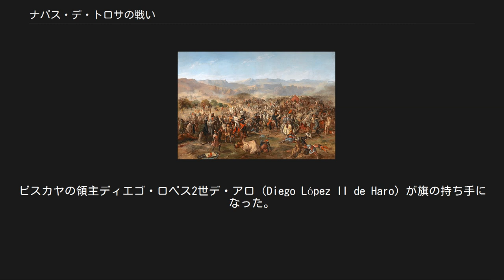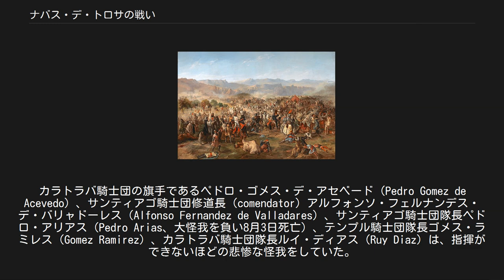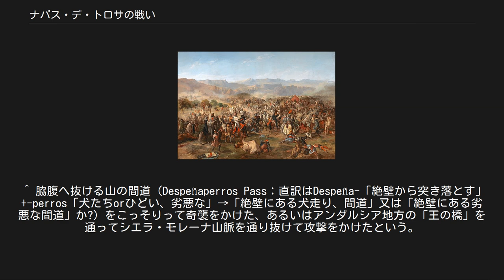ナバス・デ・トロサの戦い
ナバス・デ・トロサの戦い（スペイン語： Batalla de Las Navas de Tolosa 、アラビア語： معركة العقاب ）は、1212年7月16日にイベリア半島、現アンダルシア州ラ・カロリナ内のナバス・デ・トロサで、カスティーリャ王をはじめとするカトリック諸国連合軍とムワッヒド朝のカリフ率いるイスラム諸国連合軍の間で行なわれた戦いである。
この戦いの意義の大きさから当時の年代記作者たちは単に「あの戦い」（La Batalla）と記すことが多い。
 1195年、アラルコスの戦いでカスティーリャ王アルフォンソ8世は、勢いに乗るムワッヒド朝のカリフ・ヤアクーブ・マンスールに敗れ、この戦いでムワッヒド朝はトルヒージョ（現エストレマドゥーラ州）、プラセンシア（同）、タラベーラ・デ・ラ・レイナ（現カスティーリャ・ラ・マンチャ州）、クエンカ（同）などの重要な町を奪った。
そのためタホ川流域以南は依然としてイスラム勢力の支配下に置かれることになった。
しかも同年、その敗戦につけこんだレオン王アルフォンソ9世から攻撃を受けた。
これは退けたものの、このようにカスティーリャ王国は、東隣のアラゴン王国とは条約で国境を定めていたが、西隣のレオン王国やポルトガル王国とは国境紛争が繰り返されている状況であった。
 1199年にヤアクーブ・マンスールを継いだムハンマド・ナースィルは1211年、10万を越える大軍を率いてジブラルタル海峡を渡り、カラトラバ騎士団の守るサルバティエラ城を占領して、カトリック諸国の心胆寒からしめた。
ムワッヒド朝が新たに攻撃の準備をしていることを知ると、教皇インノケンティウス3世とトレド大司教ロドリゴ・ヒメネス・デ・ラダは、カトリック諸国間で争うのをやめ、カスティーリャ王アルフォンソ8世の指揮下で一致団結して対イスラム戦争を戦うように命じた。
教皇の仲裁の下で、アルフォンソ8世、ナバラ王サンチョ7世、アラゴン王ペドロ2世は同盟を確約した。
 カトリック連合軍の構成は次のようであった。
アルフォンソ8世の指揮する軍勢はカスティーリャの20の町の軍団の連合であった。
メディナ・デル・カンポ、マドリード、ソリア、アルマサン、メディナセリとサン・エステバン・デ・ゴルメスなどの町が含まれていた。
ビスカヤの領主ディエゴ・ロペス2世デ・アロ（Diego López II de Haro）が旗の持ち手になった。
 更に加わったのはサンチョ7世のナバラ軍、ペドロ2世のアラゴン軍、ポルトガル王アフォンソ2世の軍である。
ポルトガル軍はこの戦いには参戦したものの、王自身は参戦しなかった。
それからテンプル騎士団、サンティアゴ騎士団、カラトラバ騎士団、オスピタル騎士団などの騎士修道会や、フランスの司教に率いられた騎士らが加わった。
レオン王アルフォンソ9世はアフォンソ2世と敵対していたために来なかったが、レオン王国の騎士たちは王の名代としてはせ参じた。
 1212年の夏にこうしてカトリック連合軍はトレドに集結した。
そしてムハンマド・ナースィル率いる親征軍と歴史的な決戦をすべく、南方へ向かって進軍した。
 アルフォンソ8世にとってはアラルコスの雪辱を果たす好機でもあった。
しかし、教皇至上主義の騎士たちの一部が連合軍から刃こぼれするように脱落していった。
つまり、キリスト教連合軍の指揮官アルフォンソ8世に従ってついてきただけの義勇兵的な騎士たちには、政治的な了解などの強い動機があったわけではなかった。
彼らにとって暑くて不快な慣れない気候は耐えられないものだったのである。
このように、カトリック連合軍は必ずしも足並みが揃っているわけではなく、当初6万を超えた兵力は5万程度まで減少した。
 アンダルシア地方のハエンの住民の間の小競り合いに半ば介入する形で、1212年7月16日にハエン近郊のナバス・デ・トロサで両軍は戦闘を開始した。
カトリック連合軍の配置は、アルフォンソ8世と騎士修道会の軍勢が中央に陣取り、サンチョ7世、アビラ、セゴビア、メディナ・デル・カンポの軍勢が右翼、左翼にペドロ2世の軍勢が陣取っていた。
はじめは小競り合いのような戦いが繰り返された。
カトリック連合軍は約5万、ムワッヒド軍は約12万5千の兵力であった。
 ナバラ王サンチョ7世「剛勇王」の雄姿。
スペイン北部ロンセスバージェスの会堂のステンドグ...